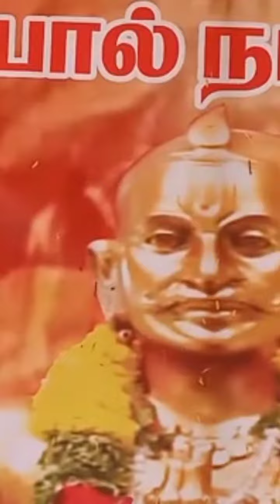செப்டம்பர் 5ஆம் தேதி திண்டுக்கல் நோக்கி அலைகடலென திரண்டு வாரீர்! கோபால் நாயக்கர் நினைவு தினம்!